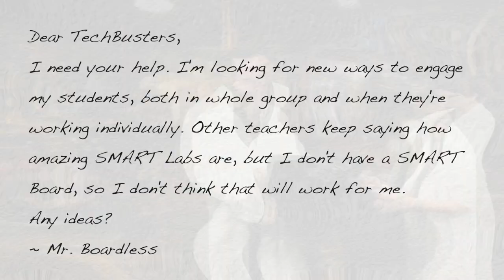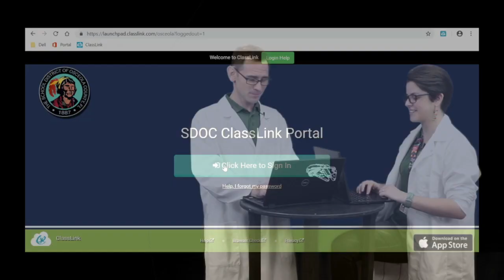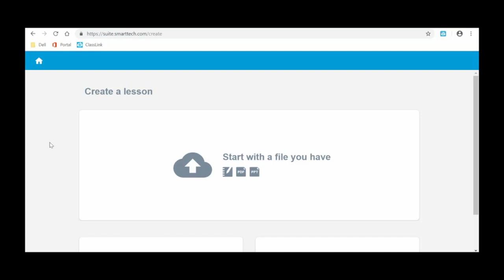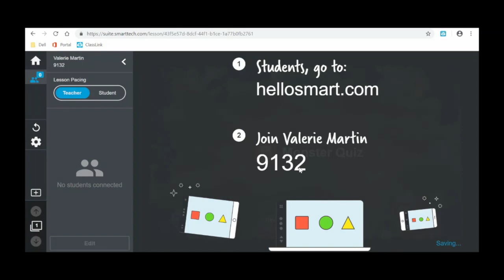TechBusters: Smart Learning Suite Online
Looking for a way to use Smart Labs in your classroom even if you don't have a Smart Board?  In the latest episode from the Osceola TechBusters, they explore the new Smart Learning Suite Online!